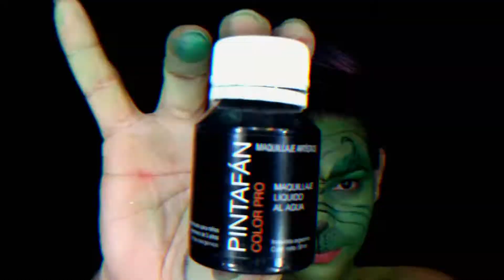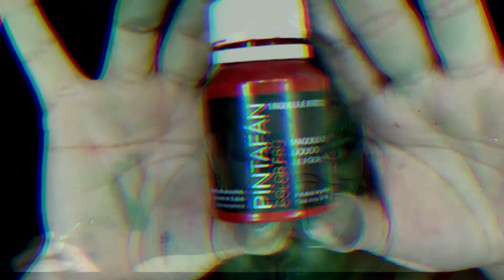THE GRINCH CHRISTMAS |BELFXMAKEUP| MAKEUP TUTORIAL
I really hope you enjoy it ♥
Buenas mi gente, hoy he realizado el makeup del GRINCH, Este personaje es tan especial ♥ espero lo disfruten y sea de su agrado.
Si desean que realice algún maquillaje en especifico, me lo pueden dejar escrito aquí 👇👇👇👇
Les dejo el link de mí instagram para que vean más de mis trabajos.